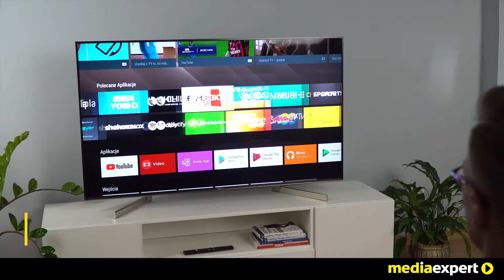SONY LED Serii FX90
Procesor 4K HDR X1™ Extreme z funkcją przetwarzania obrazu w czasie rzeczywistym pozwala dostrzec najmniejsze szczegóły. Wszystko, co oglądasz jest skalowane do jakości bliskiej 4K HDR.